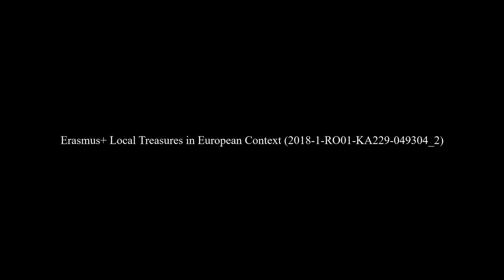Local treasures in Starogard Gdański, Poland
Film by Wiktoria Kłos
I Liceum Ogólnokształcące im. Marii Skłodowskiej-Curie, Starogard Gdański, Poland